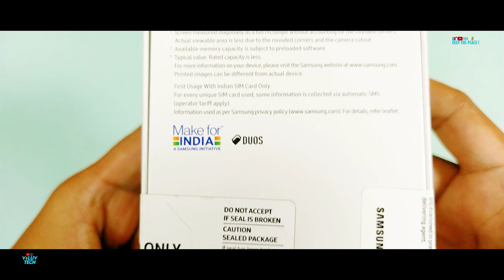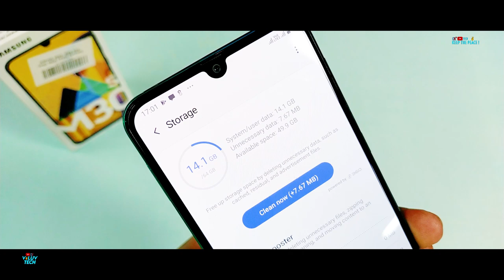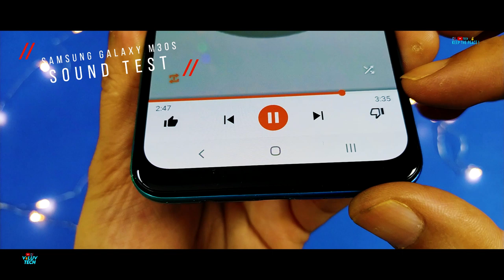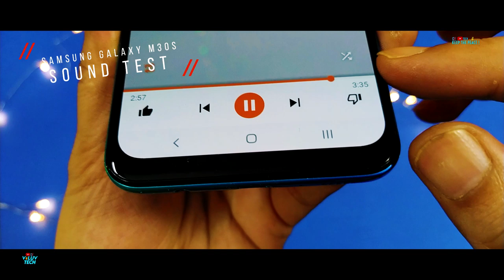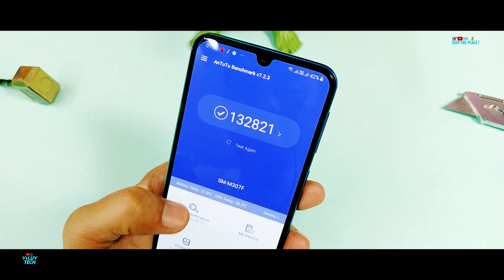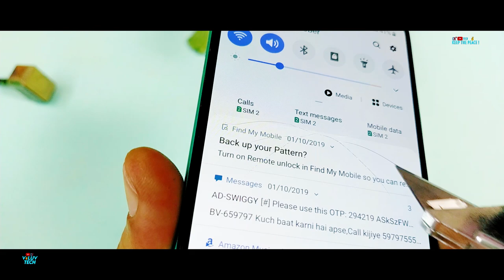Samsung Galaxy M30s Durability Review - Be Careful with it | Here's why..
Samsung Galaxy M30s Durability Test

How durable is the Samsung Galaxy M30s 2019, Sapphire Blue Variant, a Budget Midranger with Triple Cameras?, findout in the Video!! Does it fail? The Galaxy M30s has a 6000mAh Battery and a 48MP Camera
I tested the durability of the Samsung Galaxy M30s by scratching it's Unnamed Glass Protection with Coins, Keys and my Box Cutter Knife/Blade, does it scratch?! Also I do the Bend🔫Test to find the Structural Strength & Integrity of the device. Watch it to see if it survives my durability test!
This is my 70th take on a durability BEND & Scratch Test, this time on the 2019 midrange budget device from Samsung, the Galaxy M30s.
(First initial Impressions, Performance Review, Drop Test, Sound Test Specs (below), and the Durability Tests!) The Samsung Galaxy M30s has a Plastic Body with an ordinary plastic back! Is the Samsung Galaxy M30s 2019, a Strong Durable Smartphone, findout in the Video?

Buy

Colour Options - Pearl White, Opal Black, Sapphire Blue
RAM Options - 4GB, 6GB
Storage Options - 64GB, 128GB

Samsung Galaxy M30s Temprered Glass
11D Tempered Full Glass Edge-to-Edge

Back Camera Lens Protector

Leather Finish Flip Case

Mi A3 Anti Glare Blue Ray Tempered Glass

Bending smartphones on purpose to know what happens so that you don't have to know by accident and take necessary precautions to protect and safeguard your device!

Quality BENDs & Reviews (:

(Viewer's are adviced)
This is a serious Durability Test Video (:Not for the Faint-Hearted)

GLASS BACK CASE FOR POCOPHONE POCO F1

GLASS BACK CASE FOR OTHER PHONES

SPECIFICATIONS (Specs):

4 Gb RAM 64 Gb Storage (Expandable upto 256 GB Dedicated SIM slot)
49.9 GB Storage Available After 1st Boot-Up
10nm Exynos 9611
2.3GHz Octa Core Processor
Mali G72 GPU
Rear Fingerprint Scanner
Samsung One UI on Android 9 P
6.4'' (1080 x 2400) Super AMOLED Display Full HD+ Infinity U Notch Display
Weight - 188 grams Plastic Body
Rear Camera:
Main 48 MP, f/2
Ultra-Wide Angle 8MP, f.2.2
Depth 5 MP, f/2.2
Front Selfie Camera: 16 MP, f/2.0
Battery Capacity - 6000 mAh, 15W Fast Charging
Colour - Pearl White, Sapphire Blue, Opal Black
Price:
4+64 GB ₹13,999/-  6+64 GB ₹16,999/-

galaxy m30s gorilla glass?